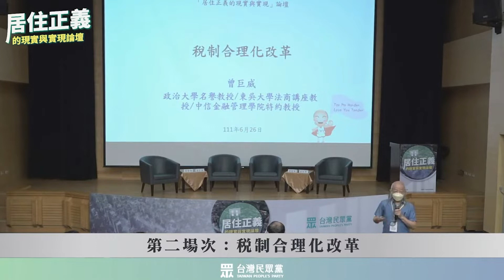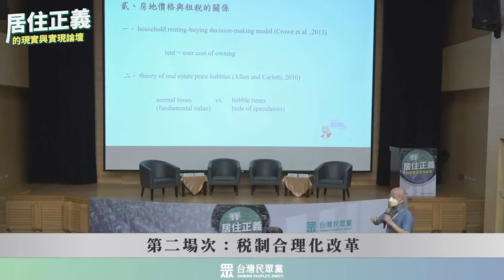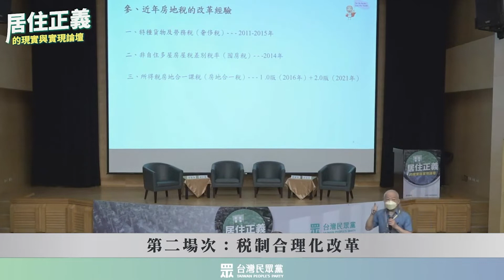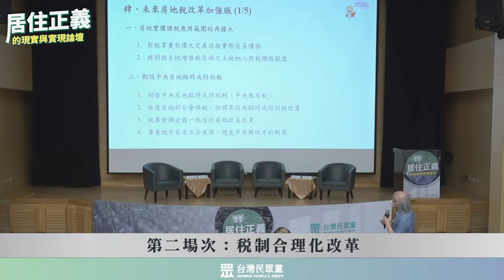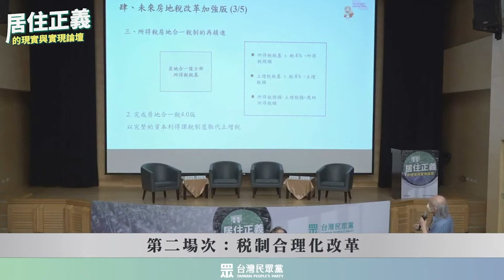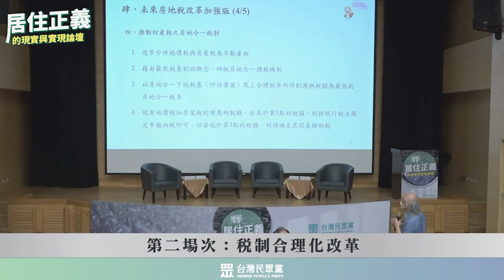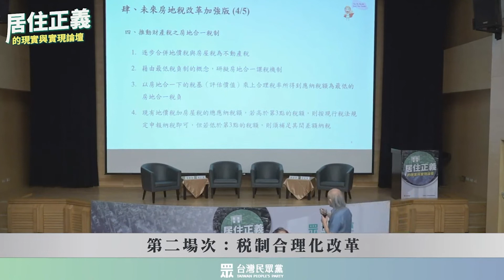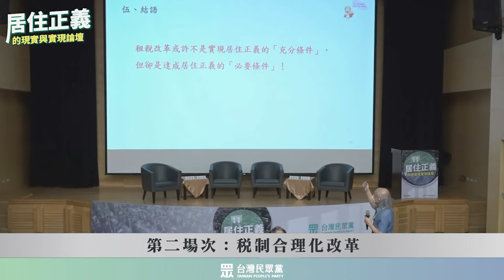台灣民眾黨居住正義論壇｜政治大學財政學系名譽教授 曾巨威｜稅制合理化改革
居住正義的現實與實現論壇
日期：6月26日（日）
地點：集思北科大會議中心(台北科技大學億光大樓2樓，台北市忠孝東路三段197號旁)
主辦單位：台灣民眾黨政策智庫
出席人員：黨主席柯文哲、立法委員賴香伶、立法委員高虹安、立法委員蔡壁如

【論壇說明】
1989年「無殼蝸牛運動」集結5萬人夜宿忠孝東路抗議房價飆漲，33年過去，儘管歷經三次政黨輪替，但高房價問題依舊是多數民眾心中的民怨之首。在房價「沒有最高，只有更高」的不合理攀升下，人們為買房得不吃不喝的時間越來越長，房貸的負擔也是越來越沉重，與安居的距離日益遙遠。
「買不起、租不好、社宅少」，是當前民眾所面臨的安居困境。這些困境的成因與台灣房市長期以來的沉痾息息相關，包括「有錢人不囤房是笨蛋」的扭曲稅制、不透明與不健全的租屋市場，以及對於居住人權的保障不彰。
 「房子是用來住，而非用來炒的」，讓住宅回歸安居本質，而非淪為投機炒作的商品，以及壓垮青年世代的重擔，這是我們所追求的居住正義。正視改革困境，是實現居住正義的第一步。
台灣民眾黨誠摯邀請您，共同來面對長期困擾著我們的安居難題，凝聚改革共識，改寫「炒房之島」的命運，起造新台灣。

抖內我們 ，讓民眾的聲音更強大

手刀訂閱「民眾之聲」Youtube頻道！